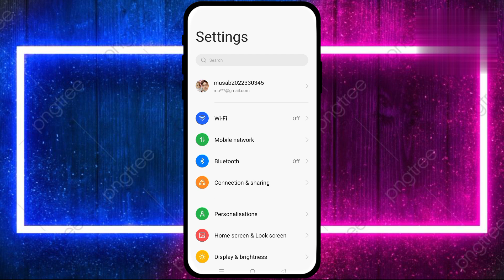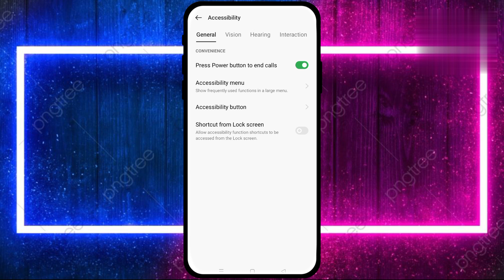power button se call kyu kat jata hai कैसे ठीक करे Press power button to end call all android phone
guy's is video mein humne bataya hai ki kisi bhi mobile me incoming call ane per power button se call kyu kat jata hai is problem ko kaise theek kare

Your Queris
power button se call kyu kat jata hai
Press power button to end call
power button se call cut jata hai oppo f17
power button se call cut jata hai iphone
power button se call cut jata hai oppo f21 pro
power button se call cut jata hai oppo f19 pro
power button se call cut jata hai samsung
power button se call cut jata hai realme narzo 30a
press power button to end call realme
lock button call end setting realme
power button se call cut jata hai realme 8
power button se call cut jata hai realme narzo 20
power button se call cut jata hai oppo a57
power button se call cut jata hai oppo a15